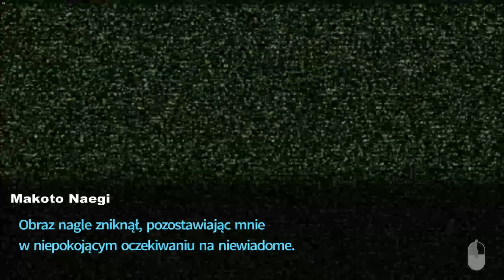Zagrajmy w Danganronpa: Trigger Happy Havoc (PL) - Musimy znaleźć sprawcę! #7